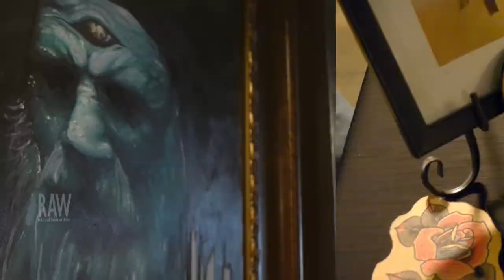cruz foster presented by RAW:Austin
Event: Axis
Date: October 17, 2014
Venue: The Belmont